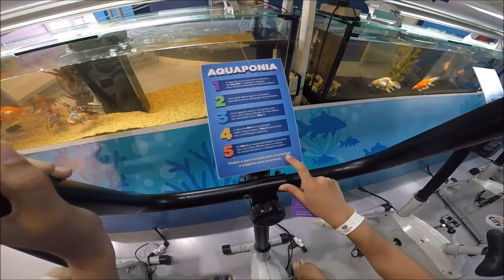VLOG DE FÉRIAS TAUÁ - TOUR PELA JOTA CITY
Olá Bonecas! Olá Amigos!
Confira neste Vlog de férias como foi nosso segundo dia no Hotel Tauá Atibaia aqui em SP!
Estávamos ansiosas para brincar e mostrar pra vocês o Tour pela  Jota City, a Metrópole do Futuro, onde a gente aprende brincando !!!

Beijos das Bonecas!!!